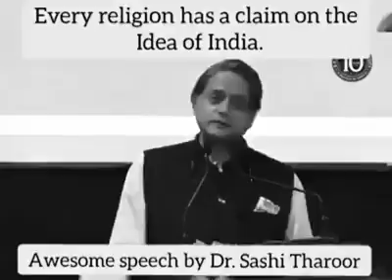Shashi taroor mp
Awesome speech by taroor